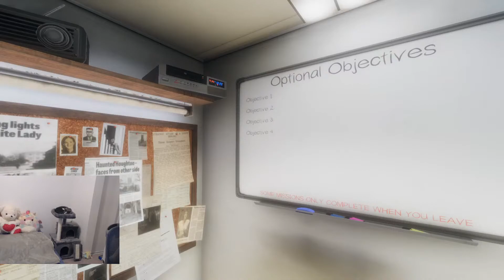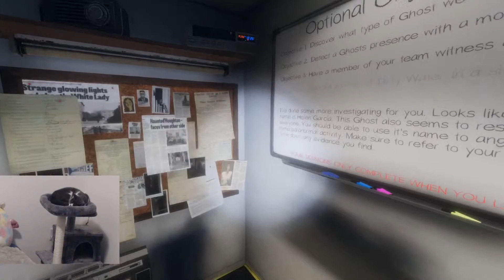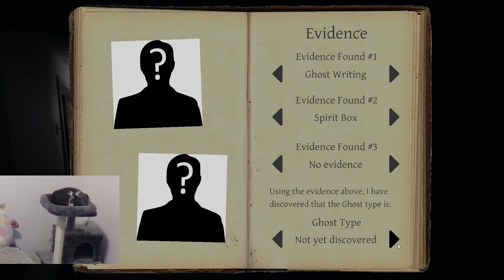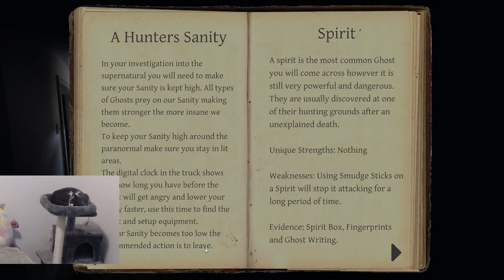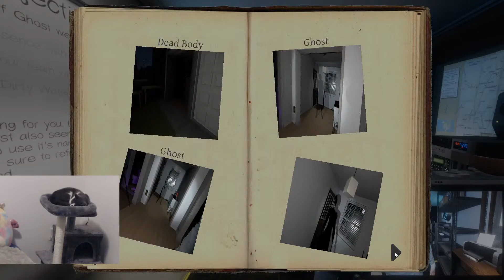Watch my cats sleep while I play some Phasmophobia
Playing Some Phasmophobia with friends.